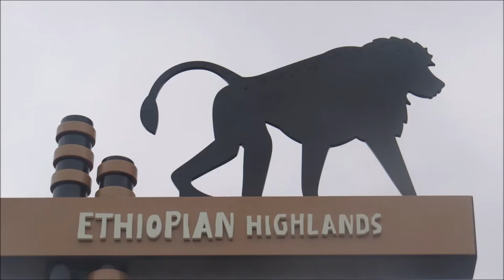Hamadryas Baboon - San Diego Zoo - Africa Rocks 2018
The Hamadryas Baboon enclosure at the San Diego Zoo. A baby, close-ups, baboons eating.